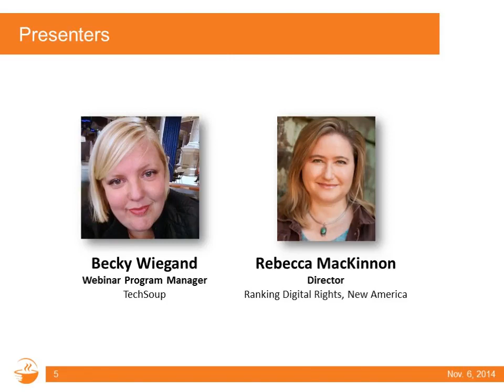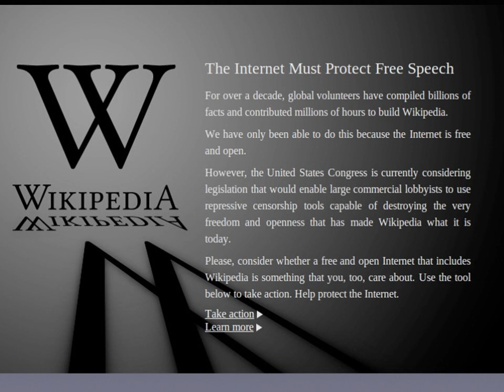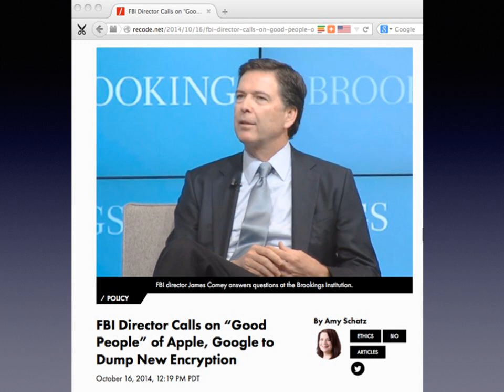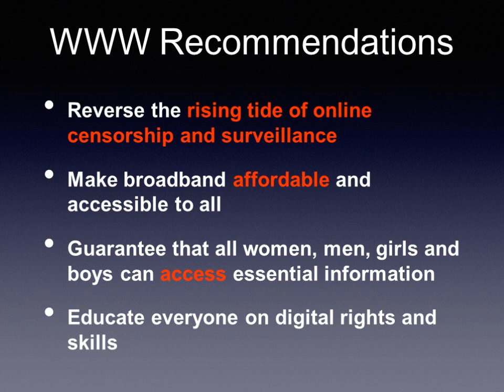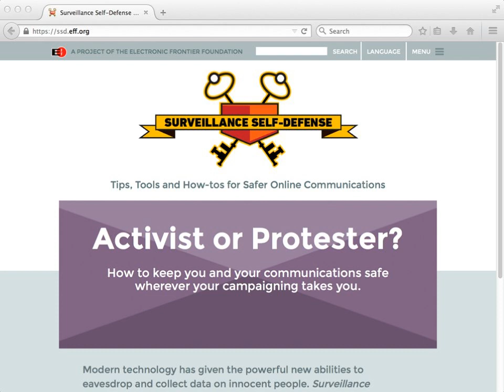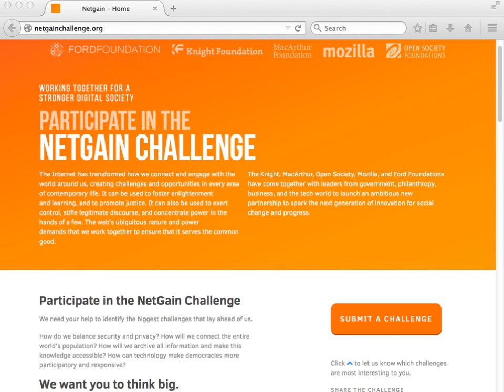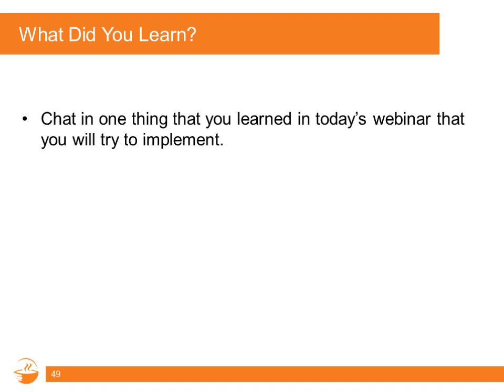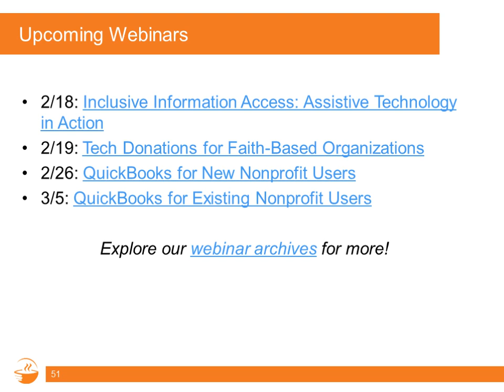Webinar - Why Internet Freedom Matters for Nonprofits and Libraries - 2015-02-12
Nonprofits and public libraries are increasingly dependent on the Internet to function let alone reach our constituencies and carry out effective work.

But who decides what you can and cannot do or see online? How do we make sure that the Internet evolves in a way that respects and protects not only an organization's freedom of expression and organizational privacy, but also supports our business models, patrons, and communities we serve?

Rebecca MacKinnon gives an overview of how governments and companies shape our digital environment, what we can do to influence them, and how we can help shape the Internet's future more directly.